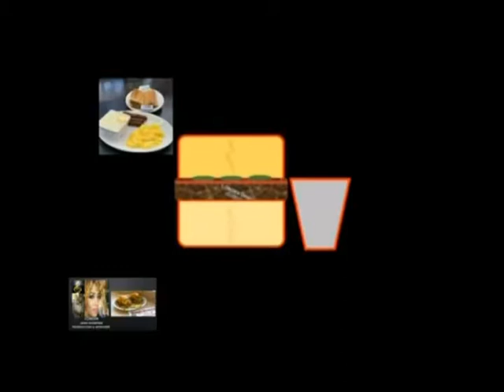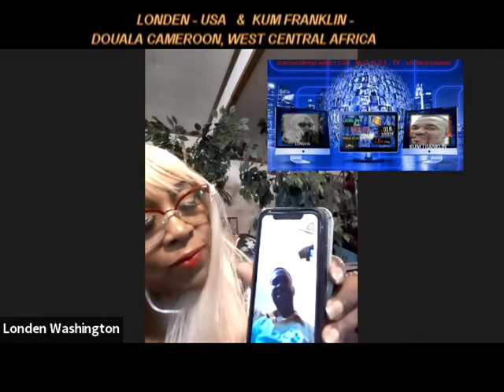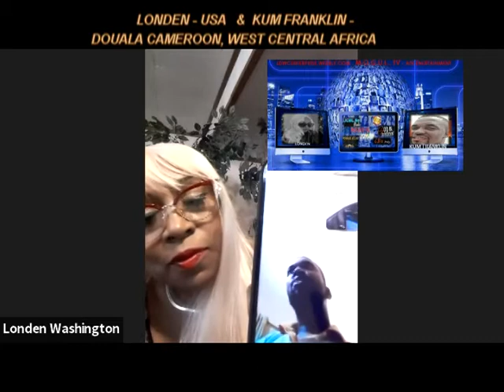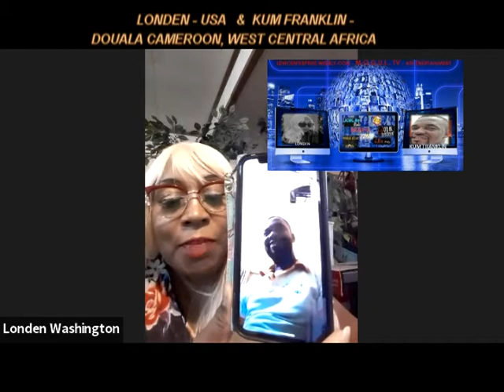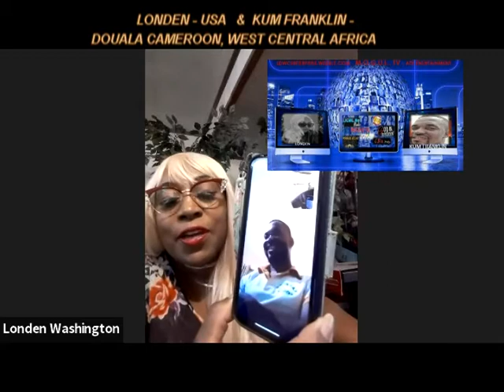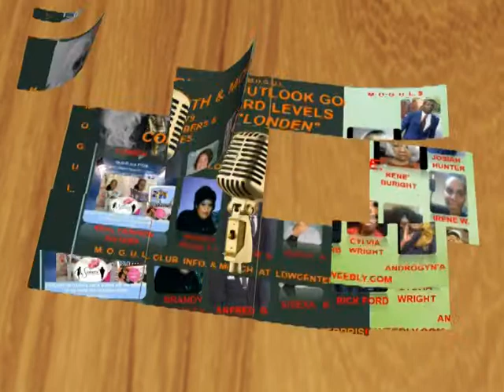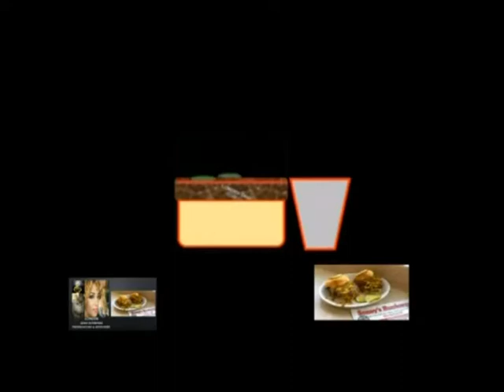KUM FRANKLIN AND LONDEN IN INTERVIEW